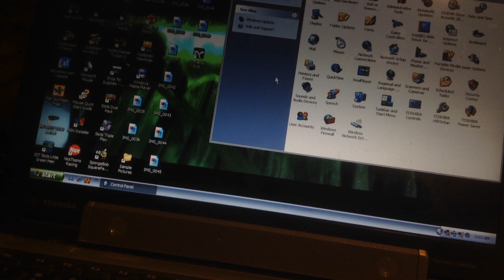jax car wash